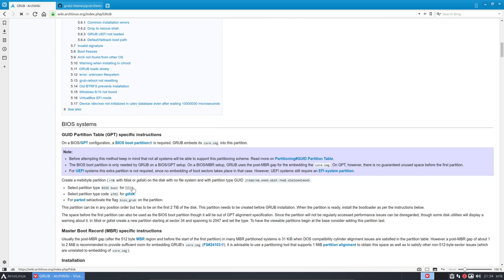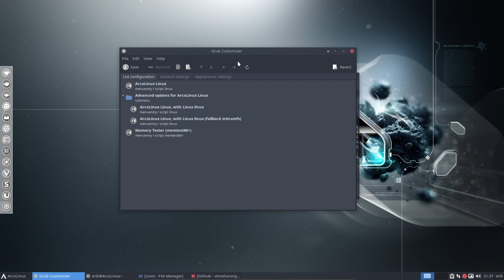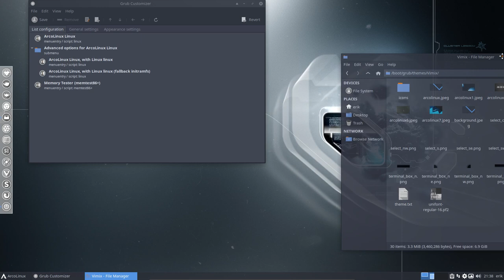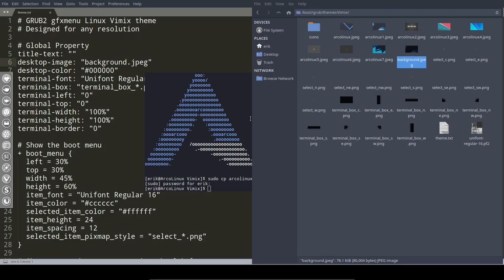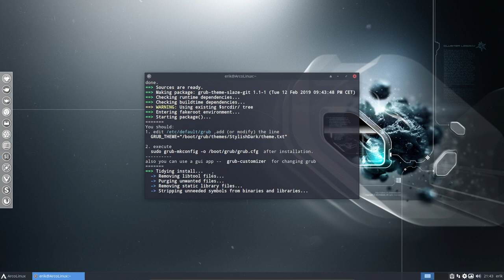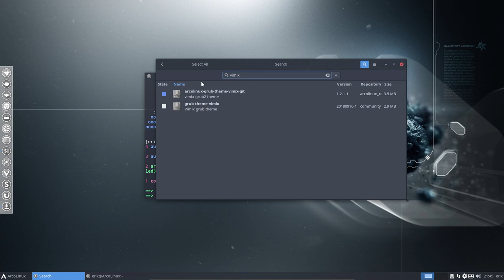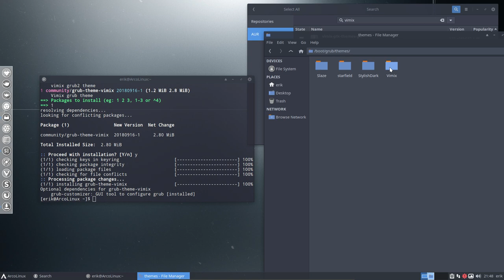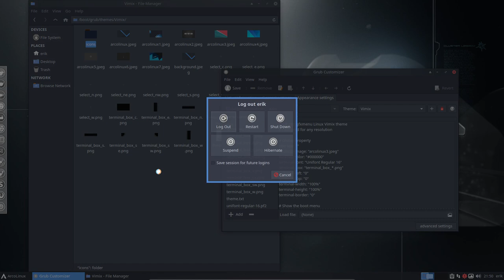ArcoLinux : 814 easy and fast way to theme your grub - any desktop - any linux system